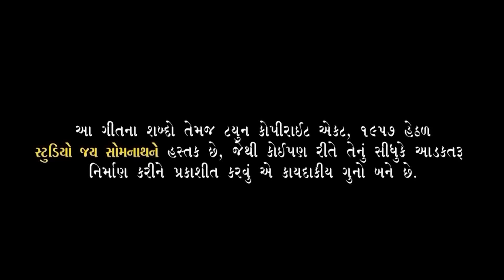Gunje Sharnai Dhol [ VARGHODO ] | Poonam Gondaliya | HD VIDEO | પ્રાચીન લગ્નગીતો Gujrati Lagna Geet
Sound :- Parab Sound ( Laldas Parab )
Audio Recording :- Chetan Parab
Audio Mixing :- Ashif Shaikh
D.O.P :- Vallabhbhai Gondaliya
Poster Disign :- Raj Charoliya
Location :- Jay Murlidhar Farm Rajkot ( Vira bhai Humbal )

Music team : Jignesh Goswami
Keyboard - Bhargav Changela
Violin - Sagar Barot
Sahenai  - Ashokbhai Nayak
Benjo - Abhay Detroja
Tabla - Jignesh Goswami
Dhol- Hardik Kanani
Dholak - Hardik Solanki
Said Rhythm - Shaurabh Gadhvi
Ped - Keyur Bhudhdev
Coras - Dhaval Vyas/ Tejash Trivedi / Jalpa Kansara / Kala Soni /Daxaben Soni/ Darshana Pandya
 Stage Background - Chirag Sachdev
Lighting - Nilesh ahir

    Studio Jay Somnath Contact Mo:- 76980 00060